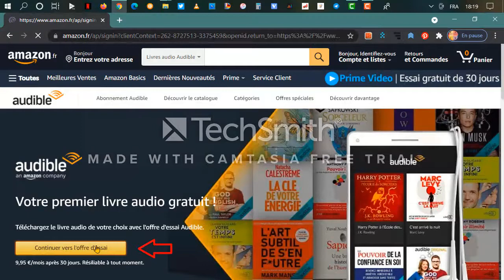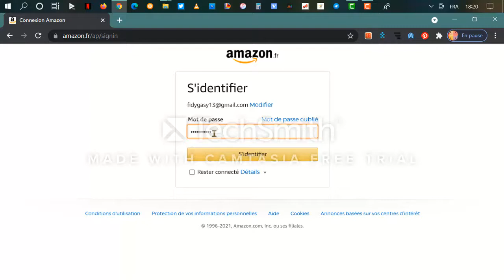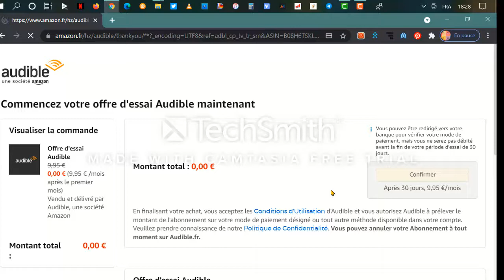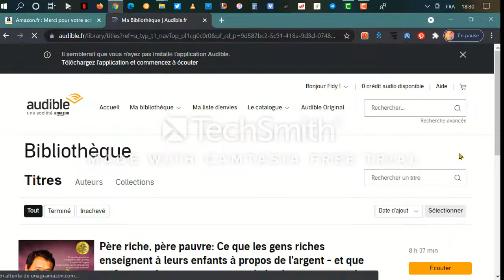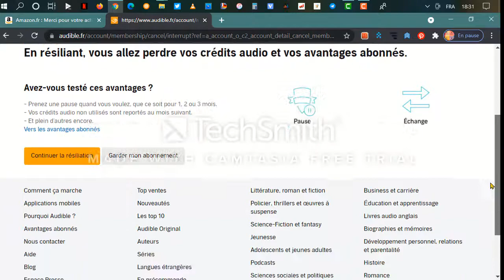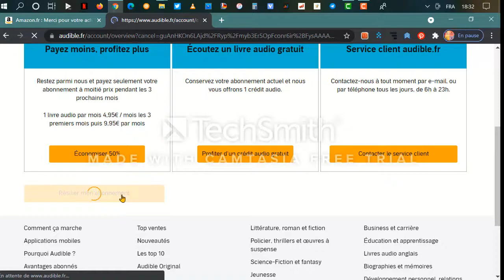En finir avec la procrastination Petr Ludwig AUDIOBOOK OFFERT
Cliquez sur le lien pour accéder au livre audio offert ( link for free audio book)

De : Petr Ludwig
Lu par : Loic Richard
Durée : 3 h et 46 min
Version intégrale Livre audio
Date de publication : 13/11/2019
Langue : Français
Éditeur : Voolume

DESCRIPTION :
Vous est-il déjà arrivé d'arroser les plantes au bureau alors que vous aviez un dossier urgent à traiter, de vous perdre sur les réseaux sociaux plutôt que de préparer la réunion importante à venir, d'enchainer les séries plutôt que de payer vos impôts ?

Si votre réponse est négative, bravo ! Vous échappez à ce que l'on appelle la procrastination, c'est-à-dire la tendance pathologique à remettre à plus tard les tâches et les obligations.

Si en revanche vous vous reconnaissez dans le préambule, ce livre audio est fait pour vous !

Best-seller mondial de Petr Ludwig, ce livre, qui s'appuie sur les résultats de 120 études scientifiques récentes, vous aidera à lutter radicalement contre la procrastination en vous proposant des outils motivants et simples à mettre en pratique.

Ce que vous allez découvrir dans ce livre audio :

Ce que sait la science aujourd'hui des raisons pour lesquelles nous reportons les tâches et obligations, nous avons des difficultés à prendre des décisions et pourquoi nous sommes inefficaces ;
Comment nous motiver pour réaliser les activités, être moins stressé et plus concentré ;
Comment trouver le bon chemin pour motiver et inspirer nos proches, nos clients ou nos collègues ;
Comment nous débarrasser de nos mauvaises habitudes, en adopter des bonnes et les garder ;
Comment nous organiser au quotidien pour ne faire que ce qui a vraiment du sens pour nous ;
Huit outils originaux et très efficaces pour mettre le tout en pratique : le bouton de remise à zéro du hamster, la liste d'habitudes, le TODO-TODAY...

👉 Écouter le livre en entier : ➡️ FR
👉 Vous êtes membre Amazon Prime ?
Bénéficiez automatiquement de 2 livres audio offerts.
👉 Testez gratuitement Amazon music pendant 90 jours
👉 Vous préférez le cinéma ?
👉 Passionné de jeux vidéo ?
la chaine ES1 consacrée uniquement à l'e-sport gratuit pendant 7 jours